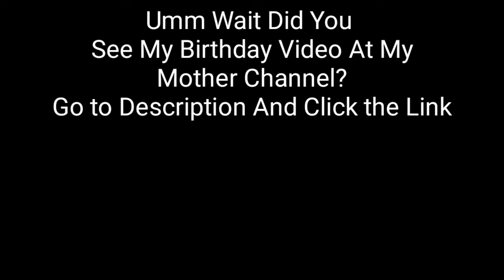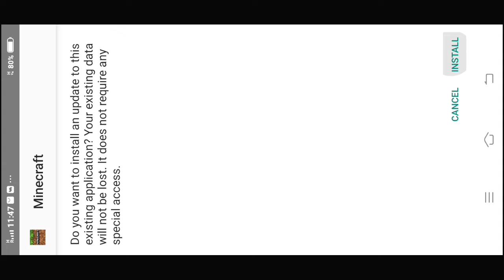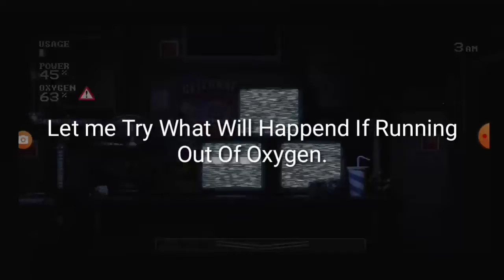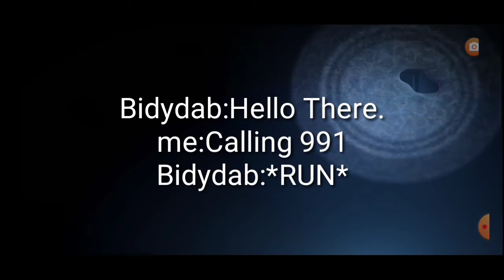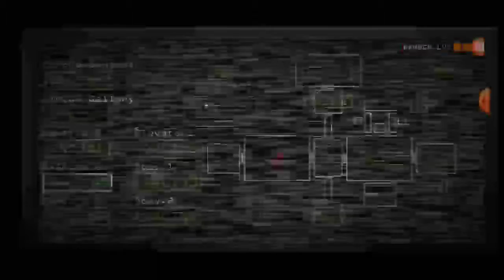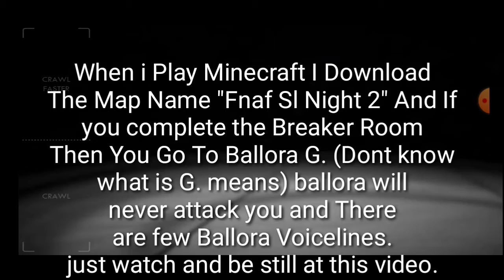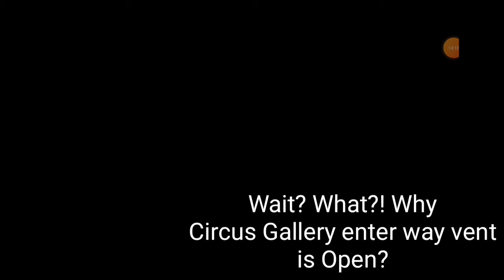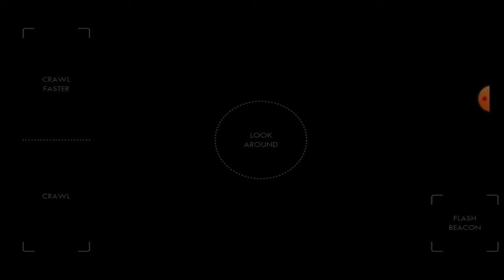FNAF SL Night 2 (I just skip night 1 for some reason)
0:00 intro
0:39 Custom night
6:38 Night 2
13:23 Under the desk
17:49 Breaker Mission
27:27 Shift Complete Have Some Time At Home
28:45 Night 3 (But ending)